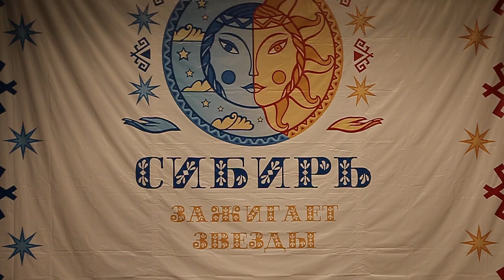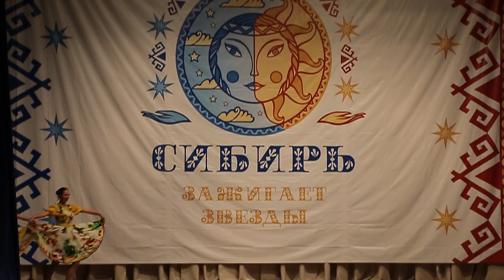Девичий пляс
Сибирь зажигает звёзды
Народный коллектив. Экспериментальная студия танца "Созвездие"